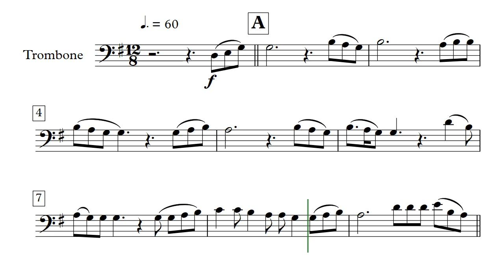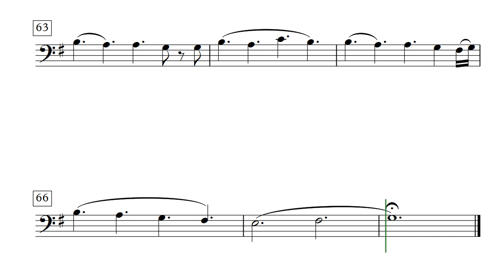Perfect | Ed Sheeran | - Trombone (Sheet Music)